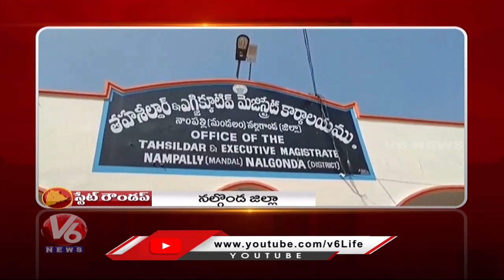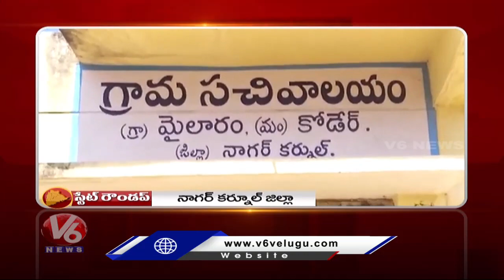Congress Digital Membership | Mission Bhagiratha Pipeline Leak | V6 State Roundup